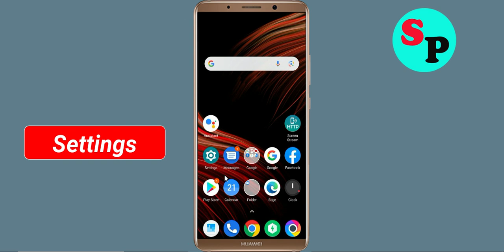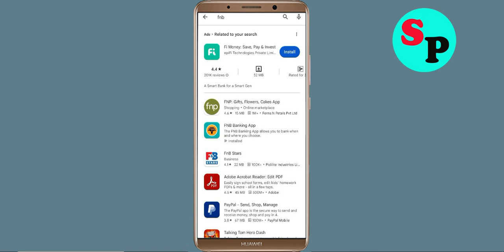How To Fix FNB Banking Mobil App Keeps Stopping Error in Android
How To Fix FNB Banking Mobil App Keeps Stopping Error in Androidd - FNB Banking Mobil App Not Open Problem Solved

Hello friends In this video, i will show you How To Fix FNB Banking Mobil App Retry Problem Solved in mobile phone, FNB Banking Mobil App Keeps Stopping Error Android - Fix FNB Banking Mobil App Not Open Problem. If you are facing same problem in your android mobile phone then it will help you a lot.

1). Check for updates. Running the earlier version of FNB Banking Mobil App can cause the error, one of which is it keeps stopping. ...
2). Clear Mobile RAM data which is available in Setting section. ...
3). Restart your phone . ...
4). FNB Banking Mobil App app Clear cache and Clear Data from setting

5). Reinstall FNB Banking Mobil App application.